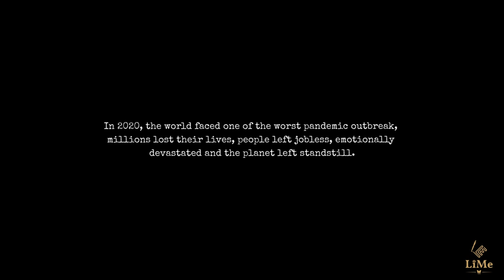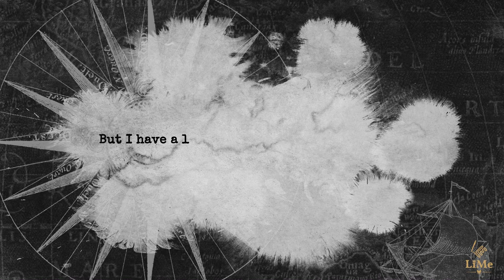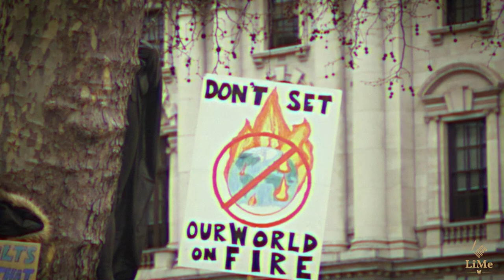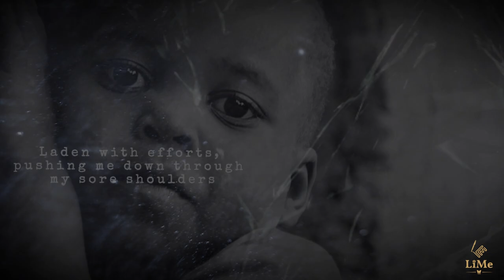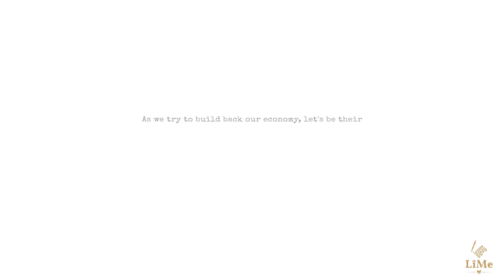Lifeboat || A Short Film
“Hope is a good thing, maybe the best of things, and no good thing ever dies.”
-Shawshank Redemption
During these tough times, as we jump from meeting links to meeting links, there is a section of people in our society who is fighting a battle tougher than ours. One for livelihood. With them in our minds and prayers, and with immense honor, LiMe presents to you “Lifeboat”, a short film based on a poem on how the hopes that poor hold close to their hearts seeks a healing hand from you over their blisters and scars.